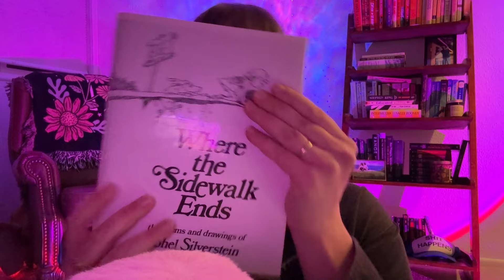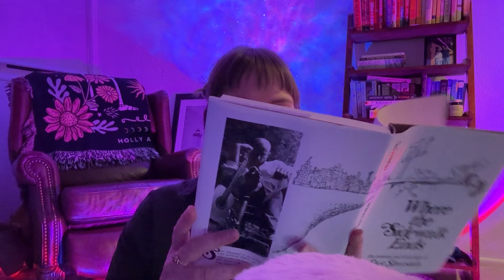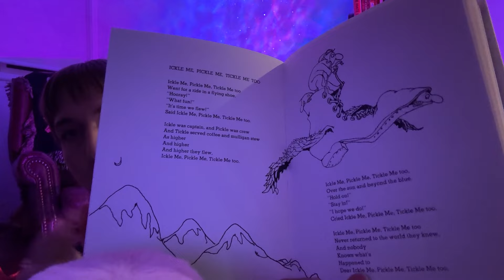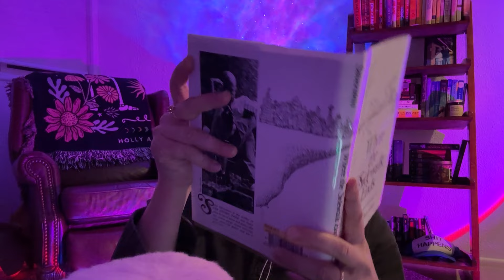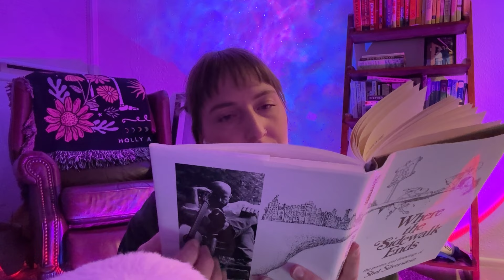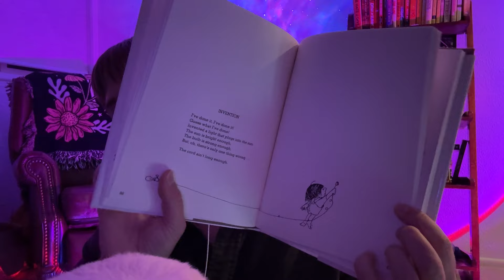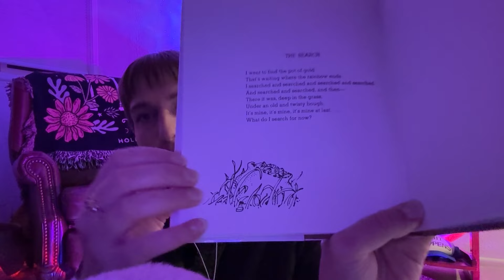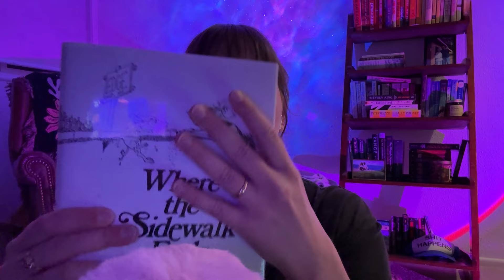ASMR Reading You to Sleep in Low Light ~ Soothing Whispers for Sleep😴📖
😴TIMESTAMPS😴
0:00 Intro- Why are you still awake? I can read to you
2:12 Picking a book
2:43 Where the Sidewalk Ends- title & about the author
4:19 Reading & book triggers
18:59 Outro- goodnight

Xoxo!!! 💛